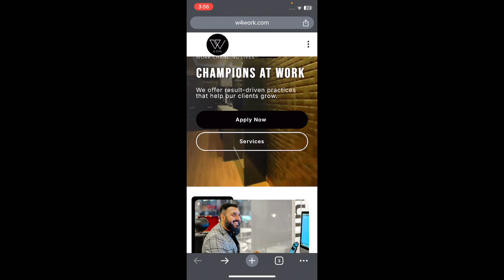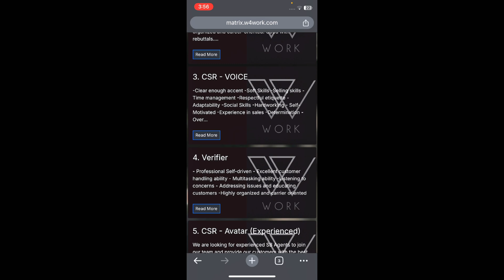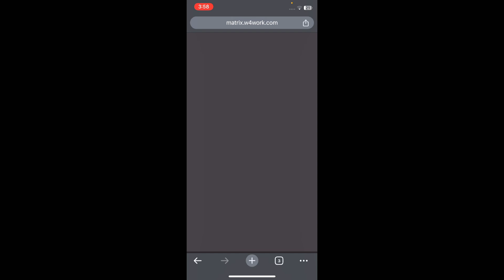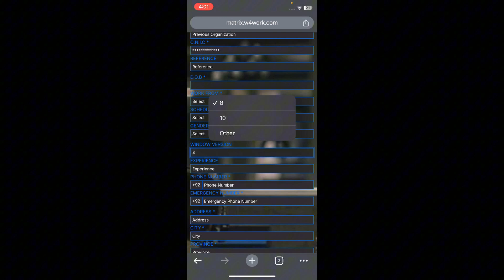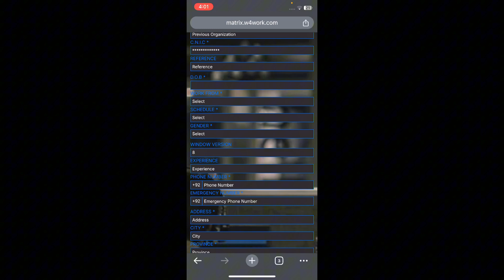Work From Home Call Centre Job | Online Jobs From Home | part Time Jobs for students